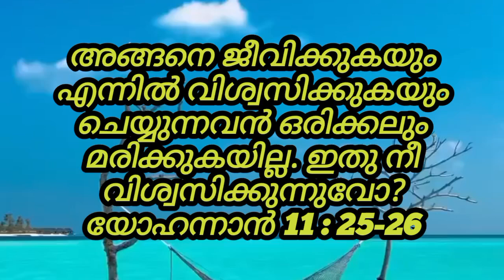Today's Promise Verse | July 13, 2023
യേശു അവളോടു പറഞ്ഞു: ഞാനാണ്‌ പുനരുത്‌ഥാനവും ജീവനും. എന്നില്‍ വിശ്വസിക്കുന്നവന്‍മരിച്ചാലും ജീവിക്കും.

അങ്ങനെ ജീവിക്കുകയും എന്നില്‍ വിശ്വസിക്കുകയും ചെയ്യുന്നവന്‍ ഒരിക്കലും മരിക്കുകയില്ല. ഇതു നീ വിശ്വസിക്കുന്നുവോ?
യോഹന്നാന്‍ 11 : 25-26